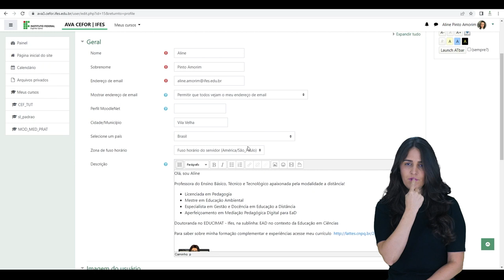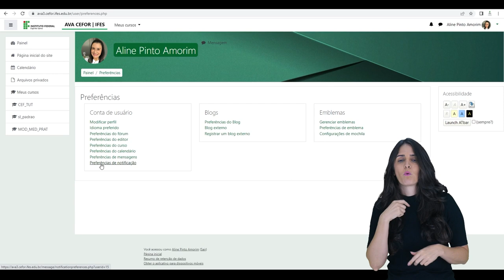Tutorial Moodle 3.9 - Configurando Perfil e Preferências [Libras]